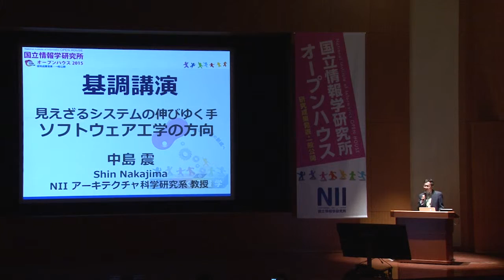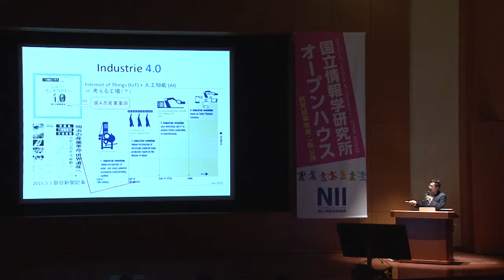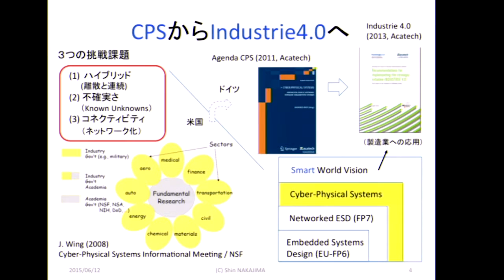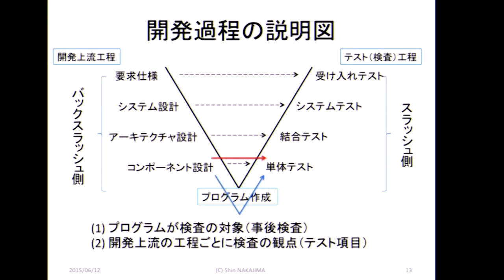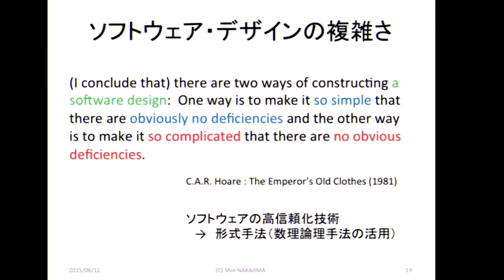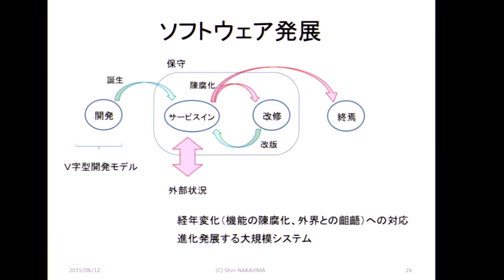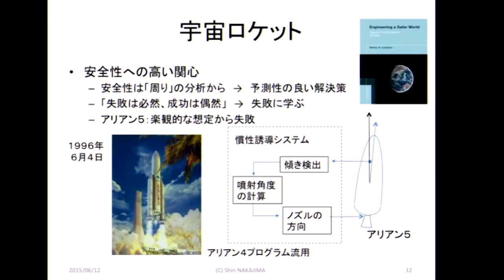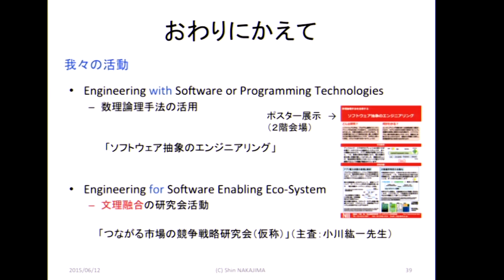オープンハウス2015：基調講演「見えざるシステムの伸びゆく手：ソフトウェア工学の方向」中島 震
ソフトウェアが産業の主役になる時代が到来すると云われています。他の技術は自然法則に基礎を置き、自然法則を無視した製品機能は実現できません。ソフトウェアでは、人間の自由な発想をもとに新しいサービスを創出することが可能です。これまでに存在し得なかった価値を生み出せます。
一方、コンピュータやソフトウェアに起因する障害は、私たちの社会生活に深刻な影響をおよぼします。ソフトウェアの広がりは社会にもたらすリスクを大きくするばかりです。
そのようなリスクを低減する科学的な方法はあるのでしょうか。
障害を完全になくすことは夢物語なのかもしれません。
最近のソフトウェア工学の動向を参考にしながら、このような問題を考えてみたいと思います。

参考：
NII SEEDS「ソフトウェアシステムのリスク低減に対する形式手法からのアプローチ」
情報研シリーズ（丸善出版）「ソフト・エッジ：ソフトウエア開発の科学を求めて」